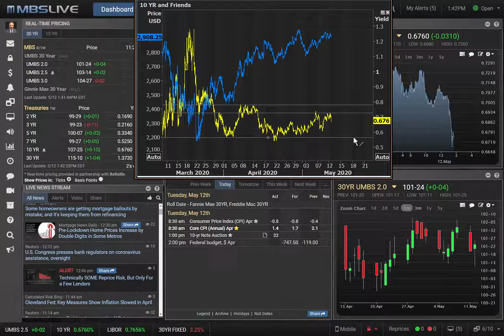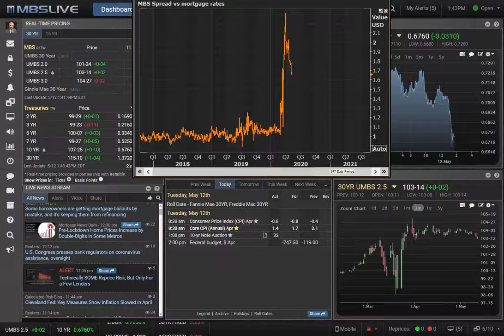Treasury Demand Leads Friendly Bond Market Reversal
Bonds have been under pressure, increasingly, over the past 2 weeks.  While that broader trend of modest weakness remains intact, there was a strong show of support in today's 10yr Treasury auction.  That said, it's not clear how inclined bonds would be to rally if not for stock market weakness.